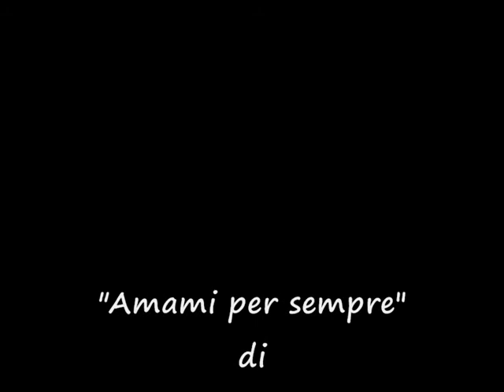emyliù chante-actrice chauve * Qube (live) backstage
Le video-riprese di scena e le foto di backstage di una notte indimenticabile